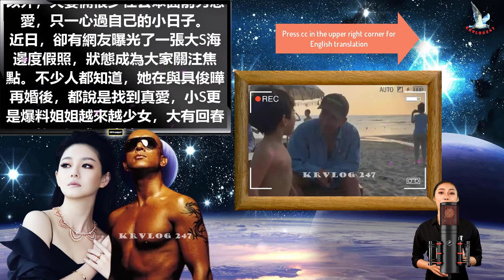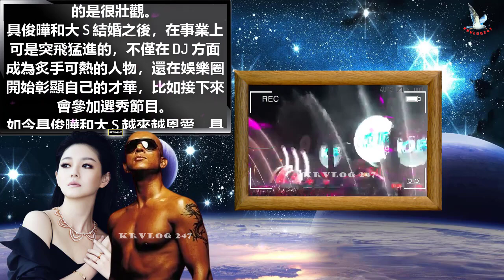大S海邊度假照狀態曝光！具俊曄怎麼不在？